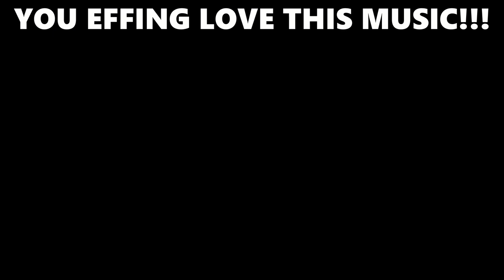We Have A Winner! - Wooden Butterfly Knife Giveaway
Congratulations to Mike McClure! He was one of only three that guessed the correct number of clips used in the build video.

Did you know I have other YouTube channels?